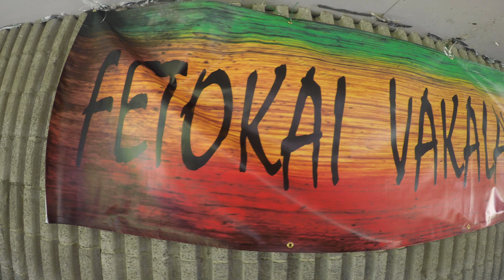FETOKAI VAKALAHI 2019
3 years later I found a memory card with these video's from the Fetokai Vakalahi Reunion in 2019